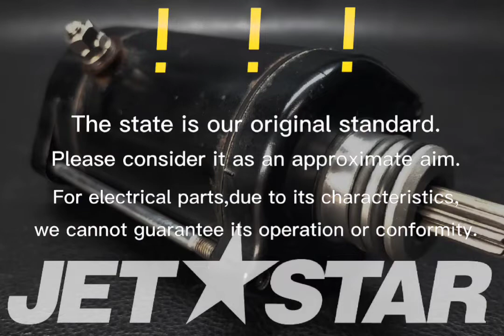Kawasaki_2007_ULTRA250XJT1500B7F_Starter-Motor STARTER-ELECTRIC [ K0668-49 ]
Kawasaki_2007_ULTRA250XJT1500B7F_Starter-Motor